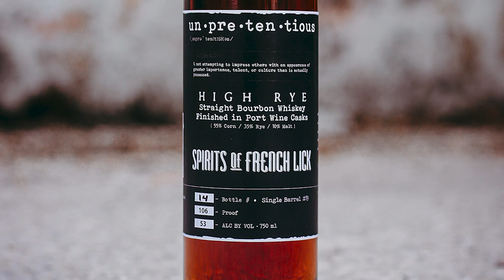The Early Days of Barrel Selections with Ryan Maloney of Julio's Liquors - Episode 294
There's a few OGs in the world of whiskey, and one of the most notable names is Ryan Maloney. You may not know that name, but you've likely heard of his store in Massachusetts called Julio's Liquors and the famous picks done by the Loch & Key Society. Ryan takes us on a trip down memory lane when private barrel selections were abundant and limited releases weren't so limited.

Show Partners:
- The University of Louisville has an online Distilled Spirits Business Certificate that focuses on the business side of the spirits industry.
- Minimize drink dilution without sacrificing chill power with Meltdown, the ultimate ice ball press.
- Upgrade your sleep today with a Bear Mattress. Visit BearMattress.com/bourbon.
- You can now buy Barrell Craft Spirits products online and have them shipped right to your door.
- Spirits of French Lick is delivering the finest hand crafted Bottled in Bond bourbons. Check out SpiritsofFrenchLick.com.

Show Notes:
- This week’s Above the Char with Fred Minnick talks about storing vintage spirits.
-  What carnival food can you not resist?
- Tell us about Julio's the and Loch & Key Society.
- When did you realize how important barrel picks would be?
- Have you ever picked a Van Winkle?
- Tell us about some of your barrel picks.
- What's on the forefront of barrel picks?
- Have you created your own private label or do you plan to?
- Talk about blending.
- What is your thought process on collaborations with other stores?
- Are you getting less allocations because of the rise in popularity of bourbon?